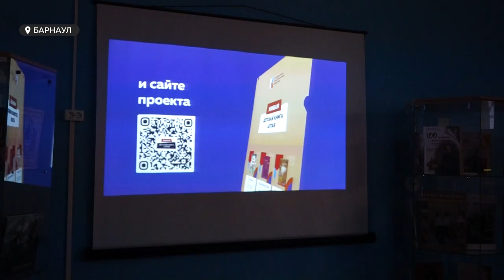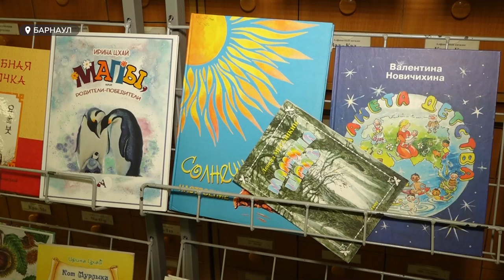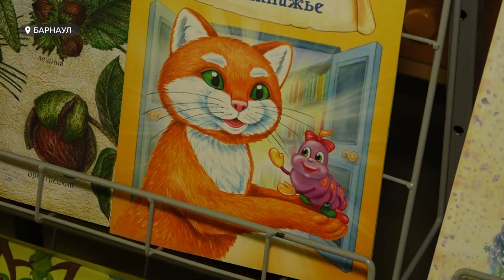«ТОЛК» презентует проект о детской литературе края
Очередной видеосюжет по книгам алтайских литераторов скоро выйдет в свет. Десятый по счету, он стал возможен благодаря реализации проекта Сибирской медиагруппы по гранту президентского фонда культурных инициатив. Особенность сюжетов в том, что они посвящены разным детским произведениям, которые озвучивают профессиональные актеры. С лета их показываю в библиотеках края, где также проходят и живые встречи с писателями. А накануне презентация проекта состоялась в библиотеке имени Чуковского. Далее слово - Дарье Ерошиной.